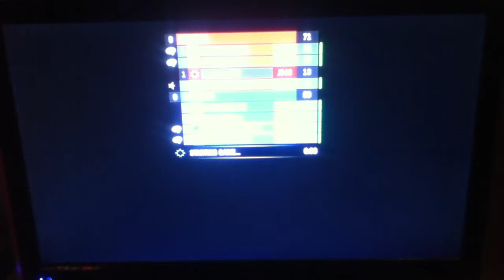Halo reach online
If anyone has a game they want me to play write it in the description